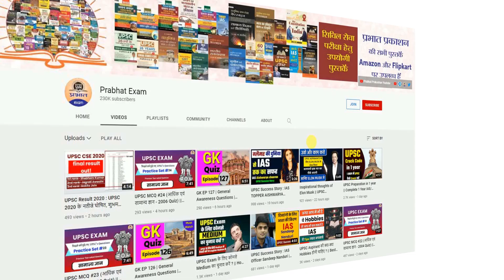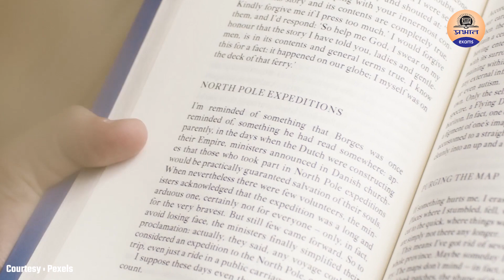आखिर Engineering के बाद UPSC ही क्यों ? |Why IAS After B.Tech, MBBS, MBA,Engineering | Prabhat exam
PRABHAT EXAM
prabhatexam